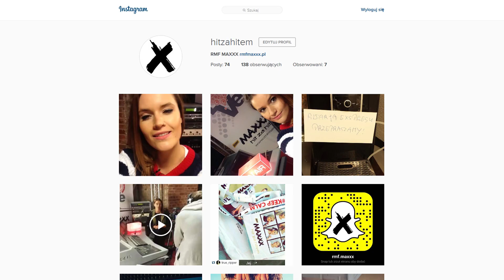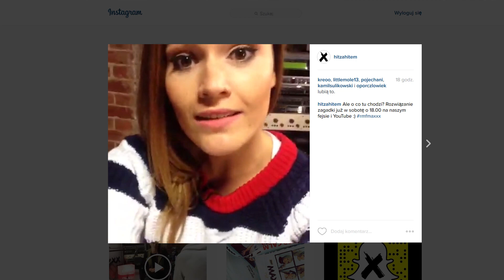ShowMAXXX - podsumowanie tygodnia #2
Karolina sprawdziła czym żył internet, co słychać u gwiazd oraz co ciekawego działo się w showbiznesie.
Zapraszamy na ShowMAXXX, czyli MAXXXymalnie naładowane podsumowanie mijającego tygodnia!

Wystąpiła: Karolina Kowalska
Produkcja: Paweł Olszowik | RMF MAXXX 2015